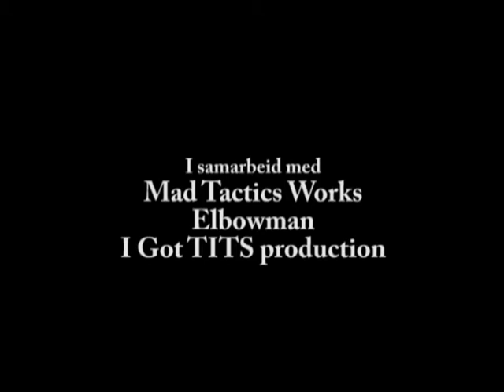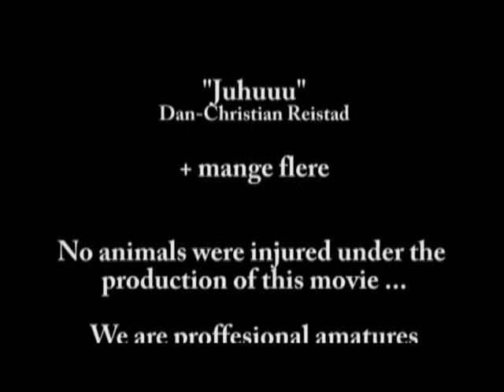Actionsequense: Fun on the countryside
Original title: Gøy På Landet

The text is in Norwegian, though the movie has no dialouge ...

This is a movie me and some friends made just for fun. It has absolutely NO MORAL, nor even a story. We just wanted to make an actionsequense. The planning and shooting was done in about two hours, and the editing took avbout 5 - 6 hours.

This production was done at the middle of the night, if I can use that as an excuse. Still, it could have been a lot worse.

Since the video was edited in the middle of the night, I didn't bother to write all the musicartists and so, but i've got some complaints, so here they are:

Survivor

"Scary filmscore"
Peder Håndlykken

Bobby MacFerrin

"Jungle Boogie"
Kool and the Gang

"Theme from the Matrix"
Don Davis

"Jippiii"
Dan-Christian Reistad

The soundeffects are taken from different sources - most of them free downloads from the Internet - some of them from Counter Strike 1.6.

The video is edited with Adobe Premier CS3. The shootingeffects is made with fxHome EffectsLab Pro.